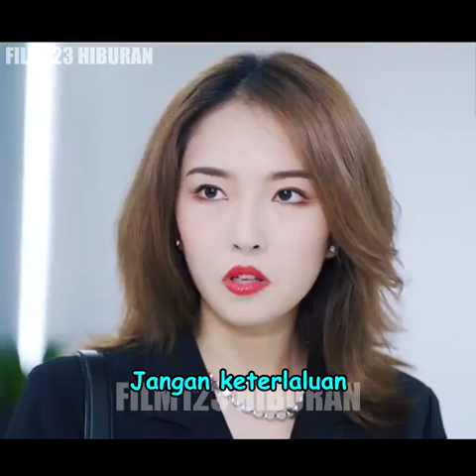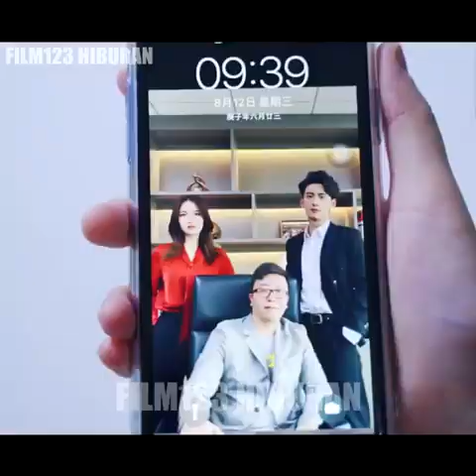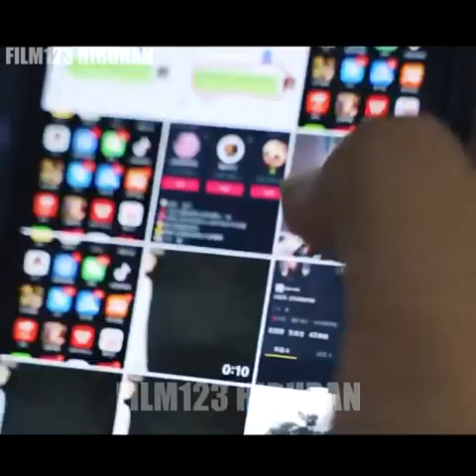Manajer Perusahaan Menindas Kakak Bos Perusahaan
Drama Kehidupan